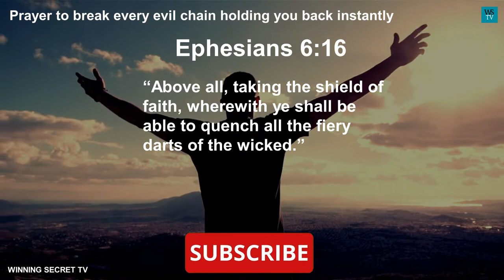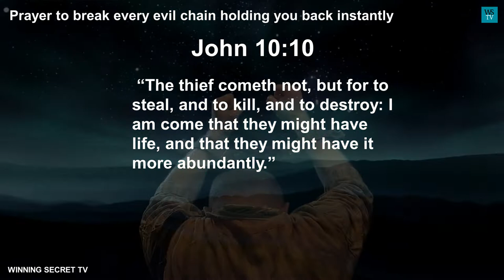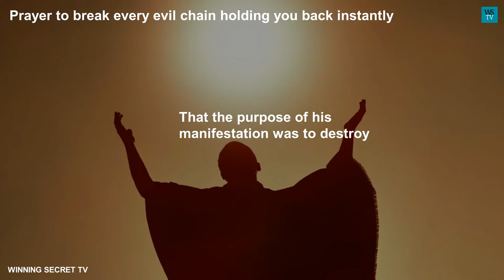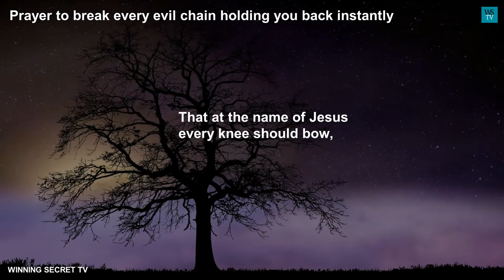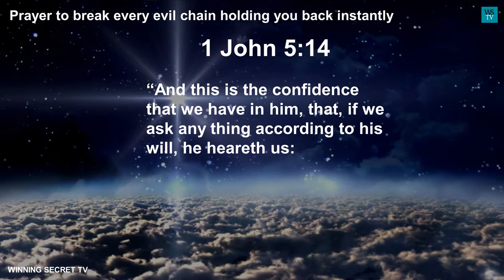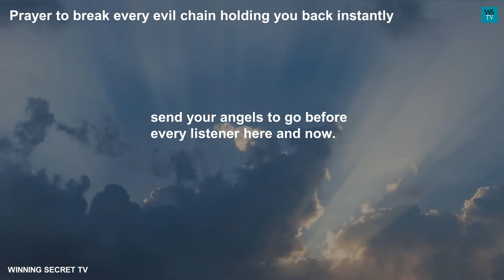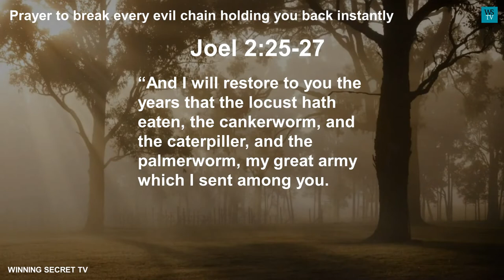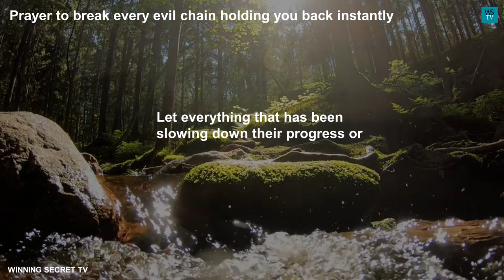Prayer to break every evil chain holding you back instantly | Breaking evil chains with prayer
Prayer to break every evil chain holding you back instantly

Evil chains are satanic tools or approaches to keep people stagnant and stagnated. And even in some cases retrogressive and degenerative.
And until there is a divine intervention either by God's vengeance and judgment against the enemies. Which usually comes through the application of kingdom mysteries like deliverances, warfare prayers or the weapon of faith.